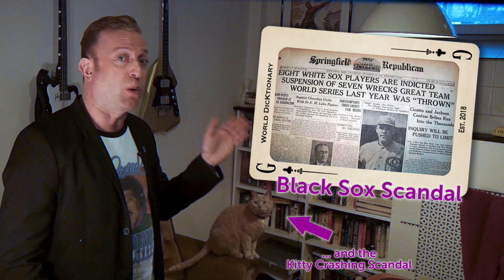DicKtionary - G is for Gangster - Arnold Rothstein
G is for Gambler, relying on luck,
Or insider knowledge, to make a quick buck
G’s also for Gangster, you know what I mean?
And combining the two was Arnold Rothstein.

Based on a concept by Astrid Deinhard and Indy Neidell
Produced by: Spartacus Olsson
Camera by: Ryan Tebo
Edited by: Bastian Beißwenger

A TimeGhost format produced by OnLion Entertainment GmbH